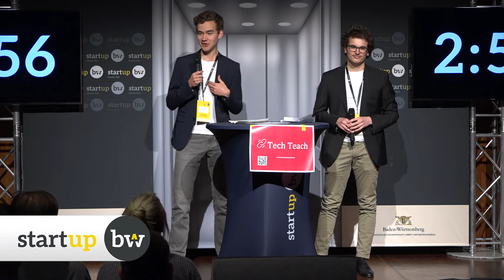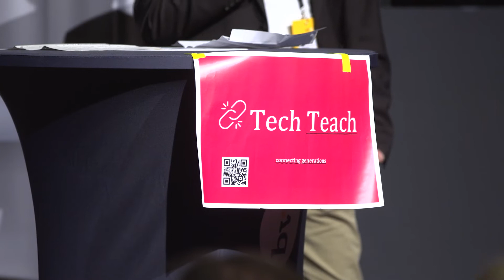Start-up BW Young Talents Pitch Reutlingen, 10.05.19 | Tech Teach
Am 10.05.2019 fand im Rahmen des Start-up BW Elevator Pitch Regional Cup Neckar-Alb auf der Gründermesse Neckar-Alb der Start-up BW Young Talents Pitch Reutlingen statt.